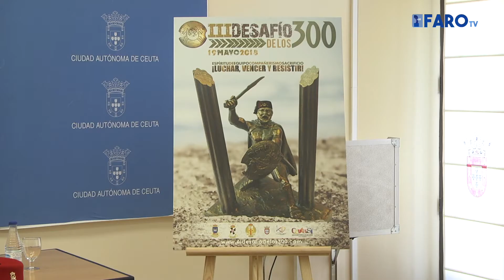Ya está todo preparado para el ‘Desafío de los 300’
Ya está todo preparado para la prueba del ‘Desafío de los 300’ que se celebra este sábado, con la organización del Regimiento de Regulares y el apoyo decidido del Instituto Ceutí de Deportes.